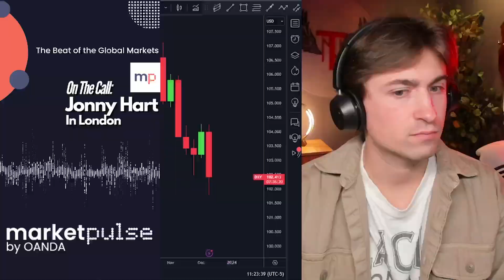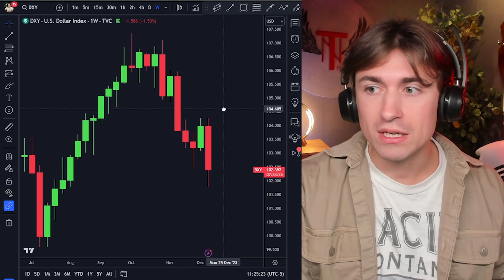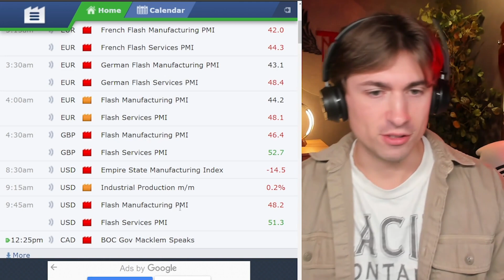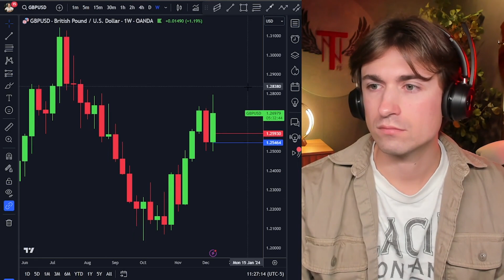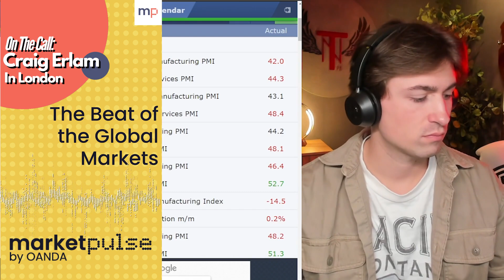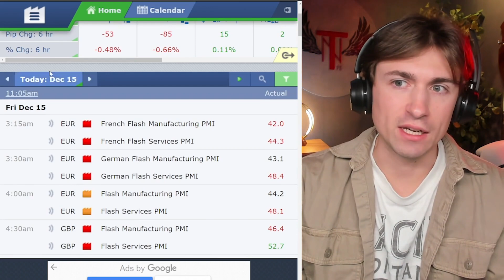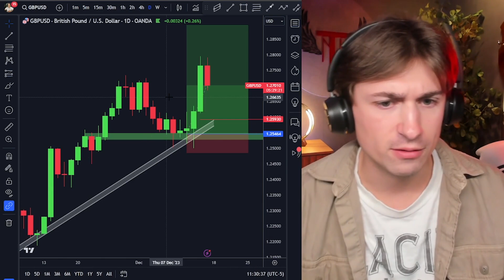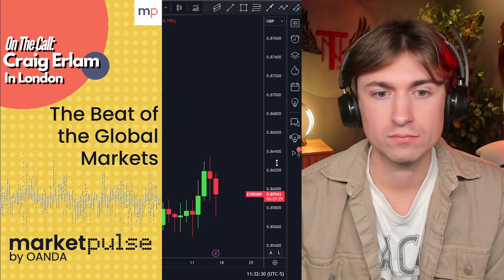Central Banks Are Struggling....